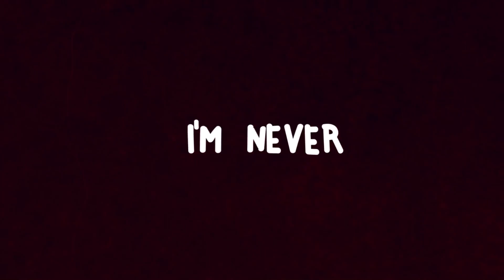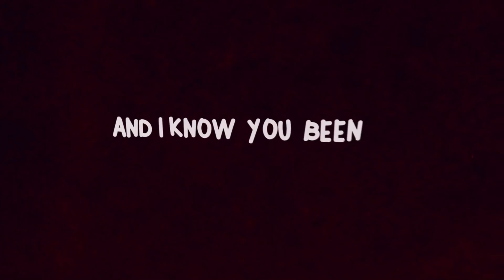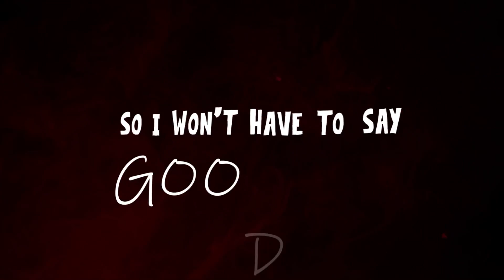Aze - Good At Goodbyes [Remix] ft. Halden Rule (Official Lyric Video)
Aze - Good At goodbyes [REMIX] ft. Halden Rule